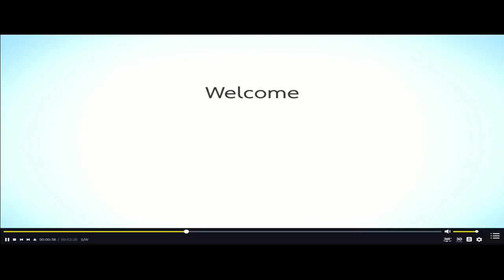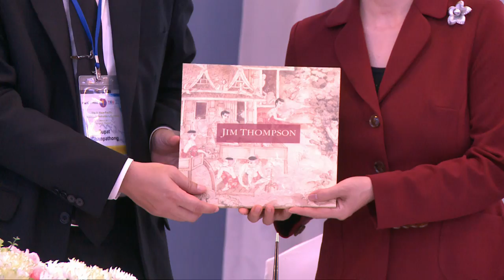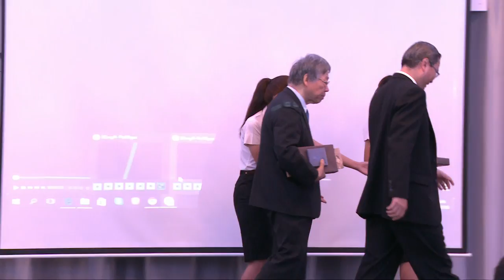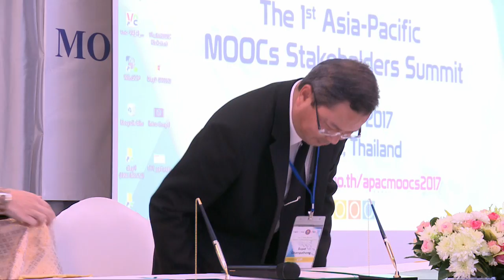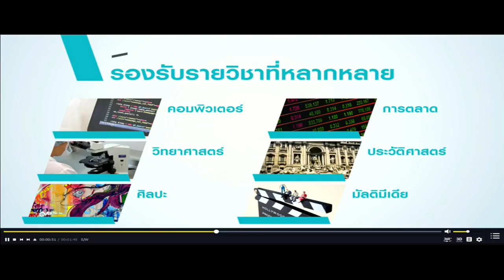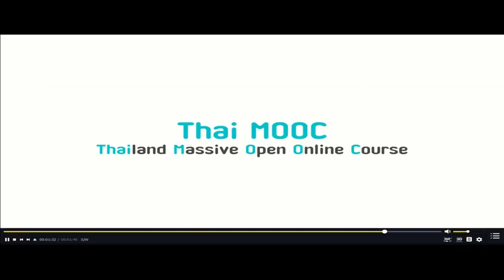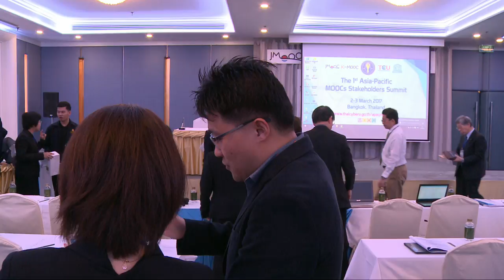Opening remark and Welcome Speech by Ministry of Education, Thailand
2-3 March 2017
Bangkok, Thailand